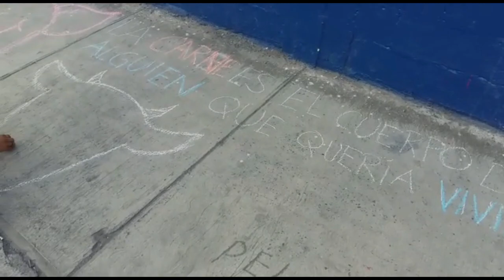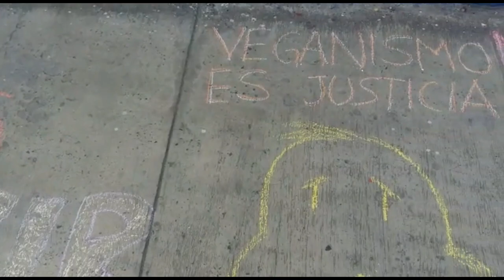Vigilia de cerdos en el matadero de Monterrey - Polifacética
El SaveLatinoTour estuvo en Monterrey, México en los últimos días. Los activistas Ufo y Polifacética visitaron la ciudad y llevaron a cabo una vigilia de cerdos con los compañeros de Monterrey Animal Save, VAM y Brigada Animal México.

Esta fue la primera vez que se visitó este matadero y, aunque fue difícill observar camiones y detenerlos debido a las vías de tránsito tan congestionadas, pudimos conocer individuos cerdos a quienes dimos agua y aliento, previo a que fueran asesinados en el matadero.

Todos los animales quieren vivir. Todos los animales merecen libertad.

Únete al movimiento por la liberación animal.

Muchas gracias a Melomaniático por su interpretación de "Equidad".